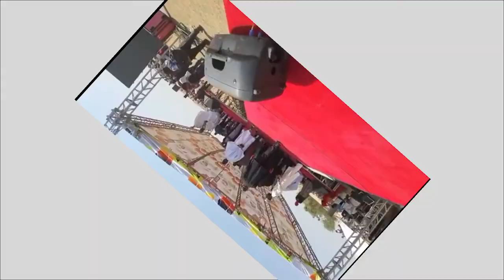Never underestimate a divine movement, Sokoto is in the bag for Peter Obi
The bandwagon effect of Peter Ob's movement in magnetic in the North and Sokoto is not left behind. A new Nigeria is possible. Labour Party is the party whose time has come to liberate the Country.